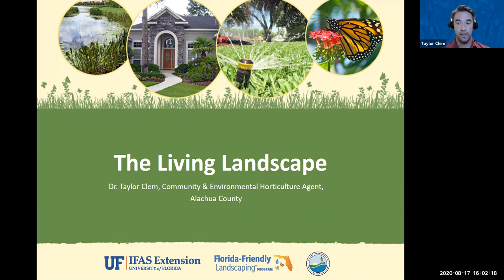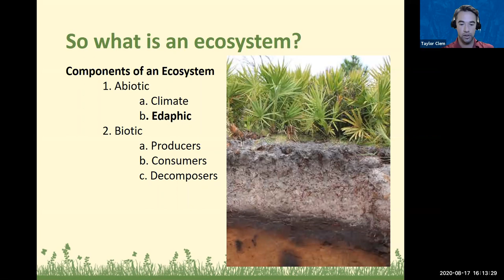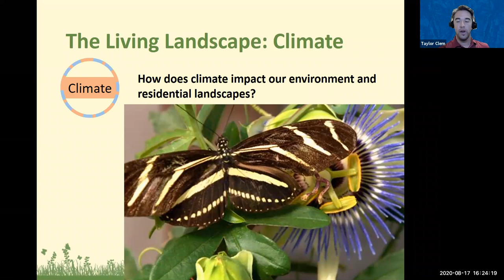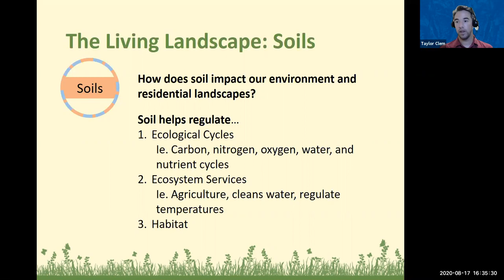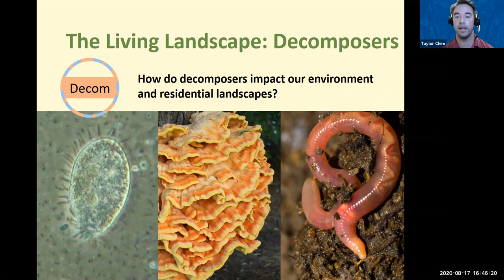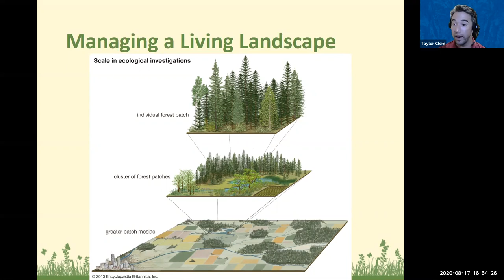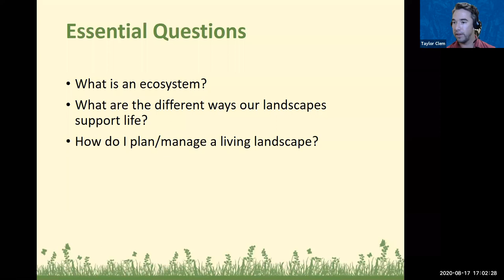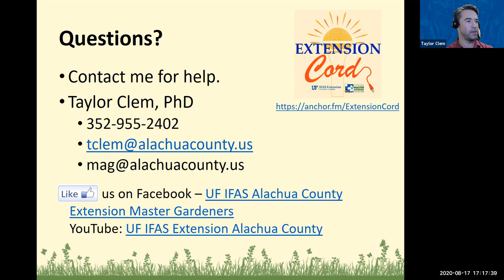Webinar: The Living Landscape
Landscapes are commonly seen as static but are quite the opposite. Landscapes are dynamic ever-changing, and teeming with life. Join us during this webinar to learn about the many ways our landscapes can play critical roles within our environment.